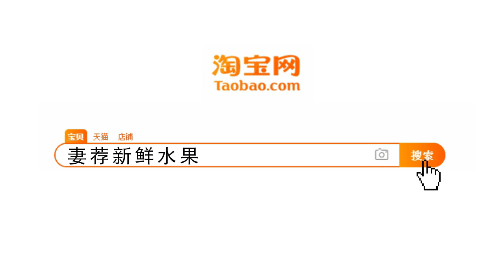国际排舞《奇怪的自己》Stranger To Myself 19 152